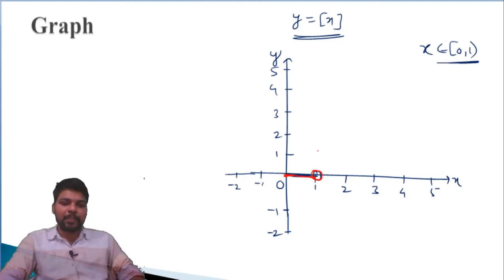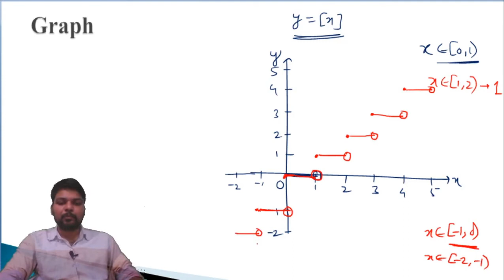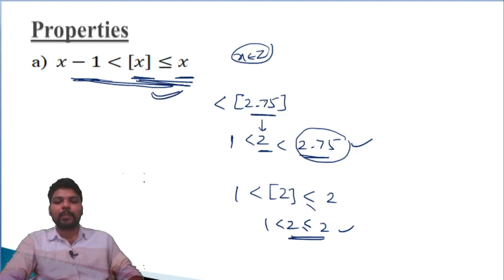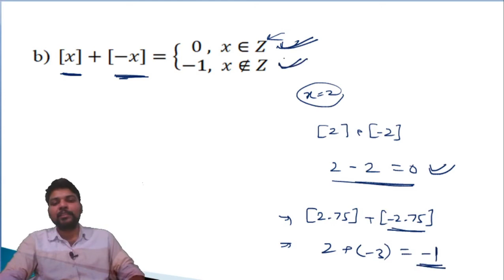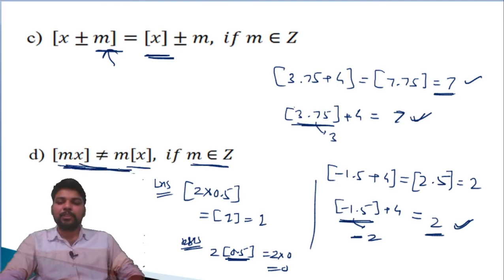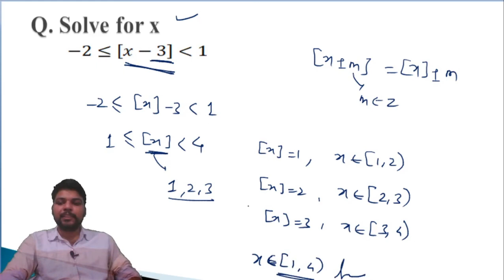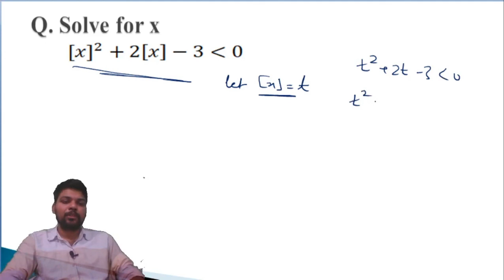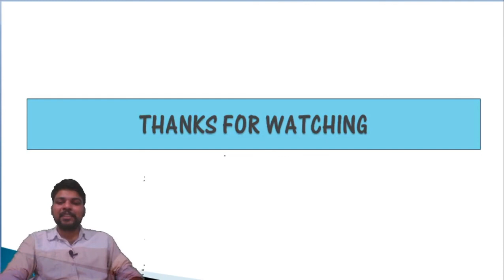Greatest Integer Function || Class 11 Maths ||Basic Mathematics|| JEE Main || JEE Advanced || IITJEE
This video lecture by Vikas Sinha covers concepts of Greatest Integer Function, explained how to define the function, its graph, properties, domain and range of the function and some questions based on greatest integer function also discussed and illustrated using basics in short.
                                 In some some questions concepts of inequalities also used, which is already explained in previous lectures in detail.